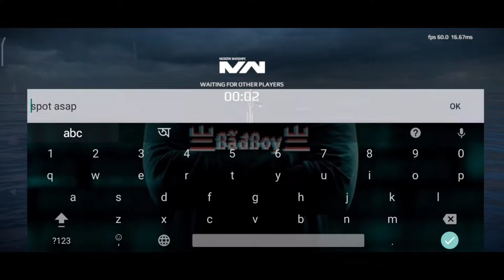USS Ohio - First Gameplay Alpha test |On-line Battle | Modern warships